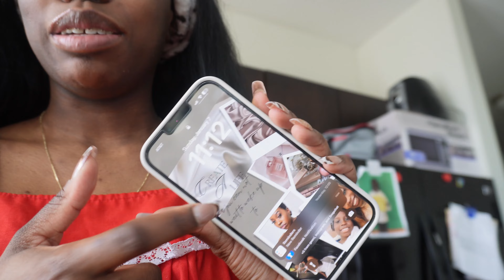WEEKEND VLOG| Life has Been Life-ing, My 3 year Journey with YouTube, DIY Face mask + More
SHOP ON MY ETSY SHOP🛍️